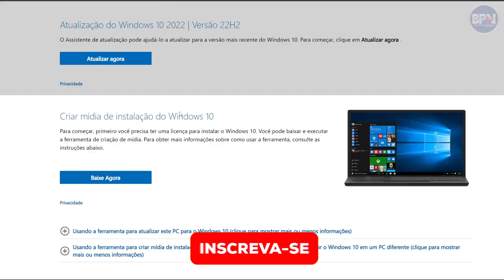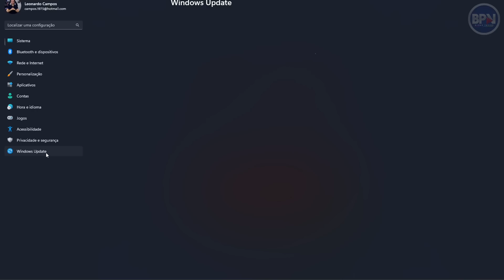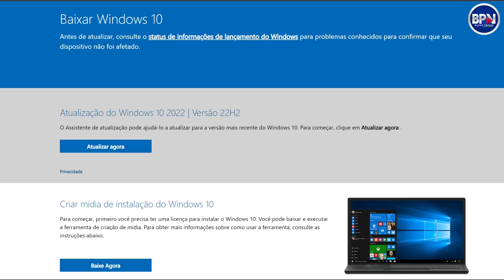Novo Windows 10 LIBERADO para Todo Mundo, Atualize o seu!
Saiu oficialmente o novo Windows 10 versão 22H2, veja como baixar e instalar a atualização do Windows 10 de forma segura. Confira o que mudou!